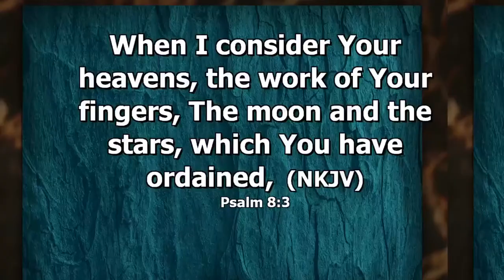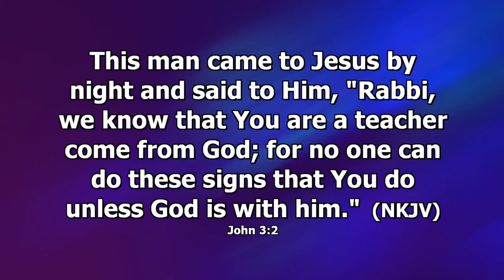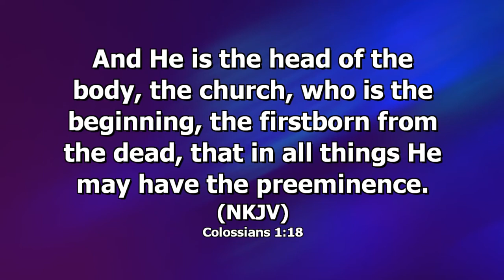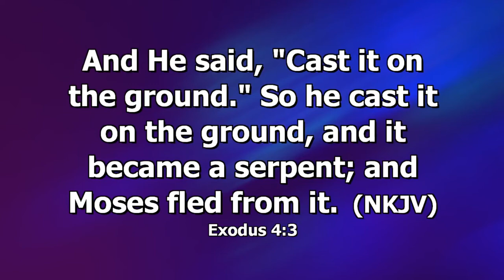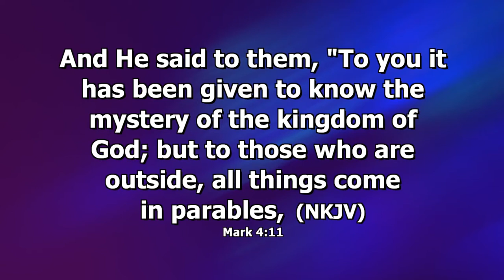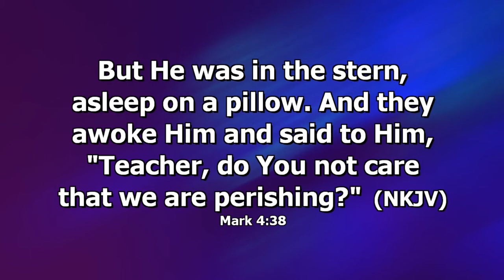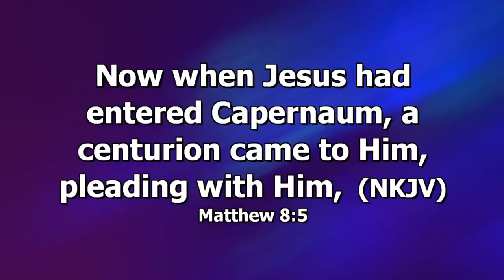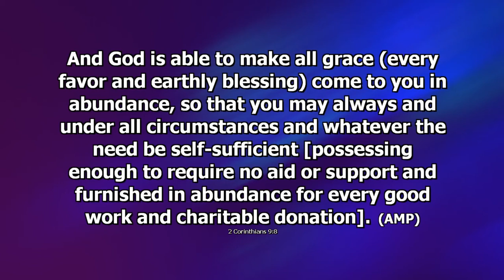A Supernatural Life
To support this ministry and help us continue to reach people all around the world